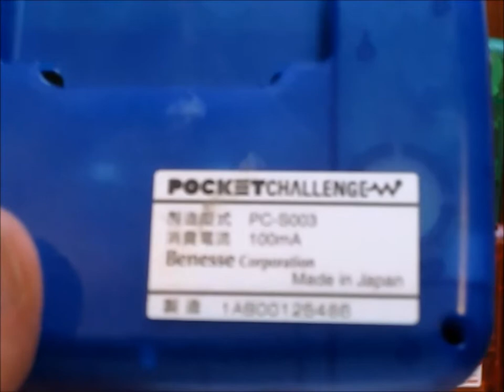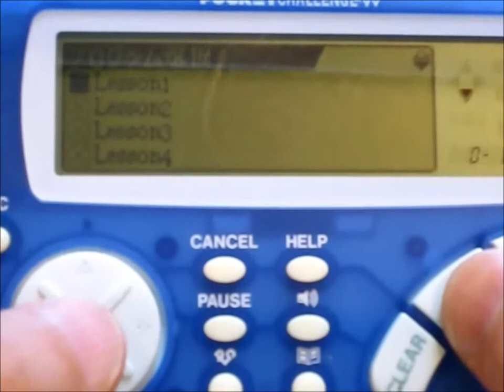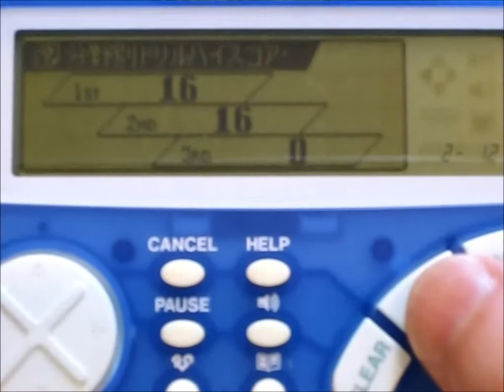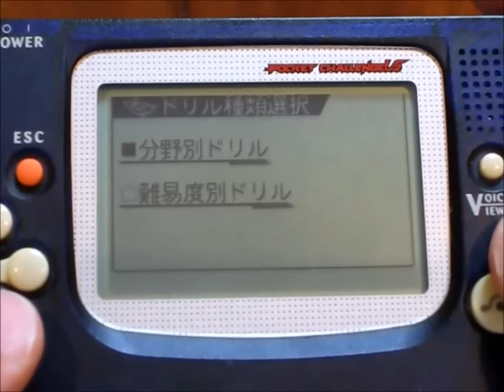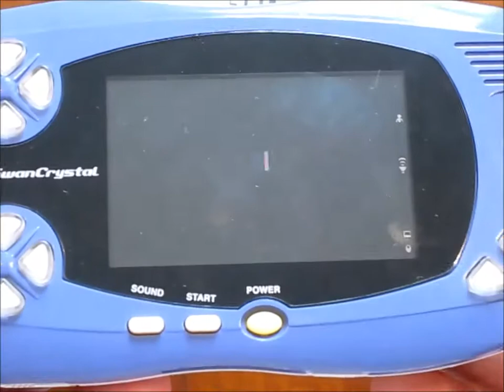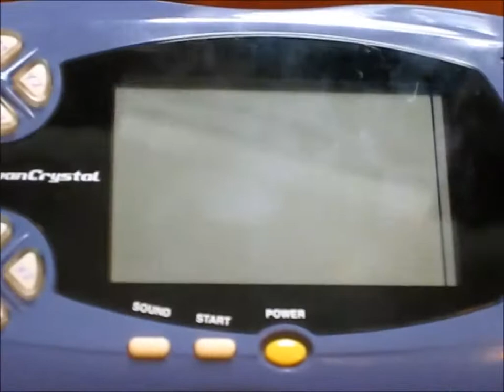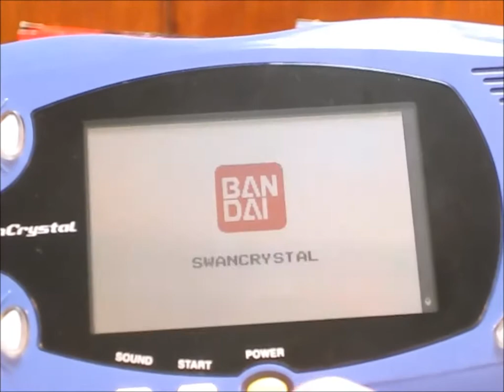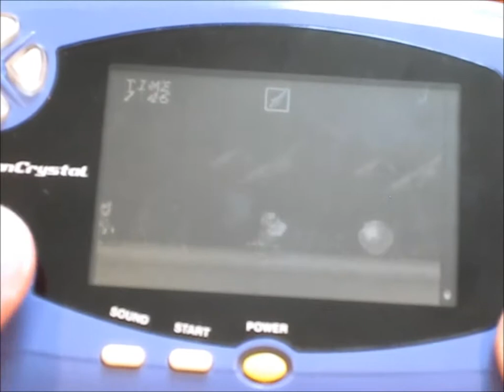The Educational WonderSwan: Benesse's oddball portables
This is just a quick video demonstrating 2 handheld study devices that were released in the 2000s in Japan.  At least one of them _does_ share some video game heritage.